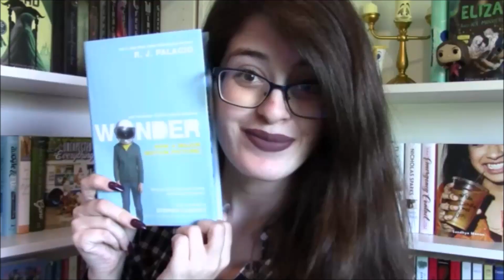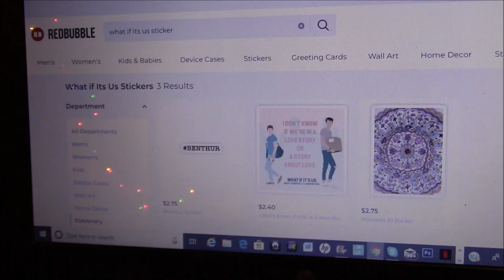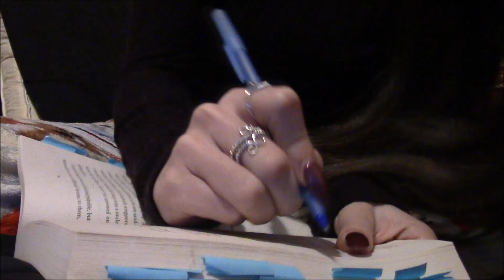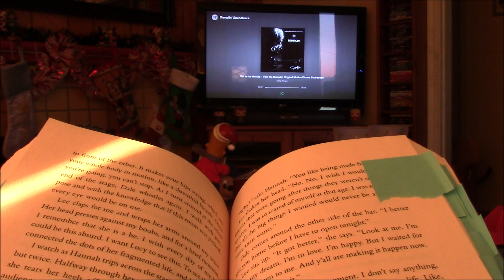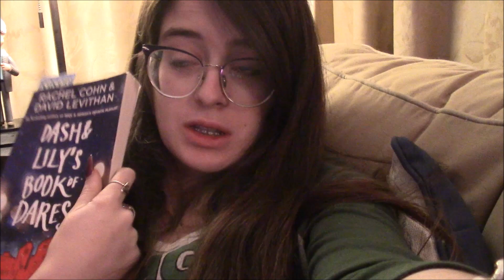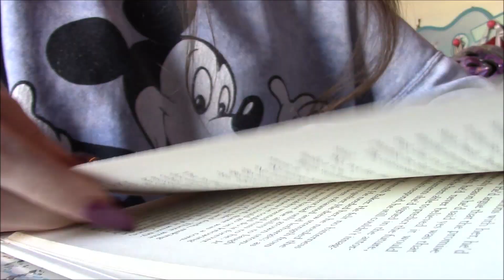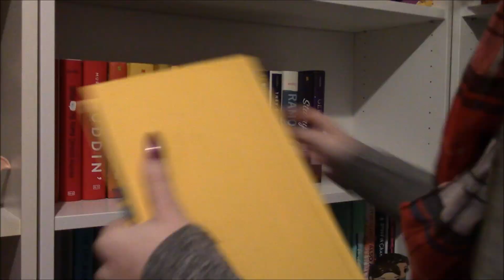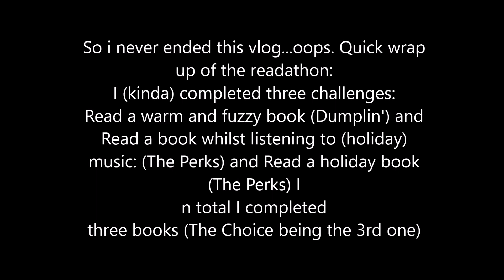Tistheseasonathon // Weekly Reading Vlog December 3-December 9